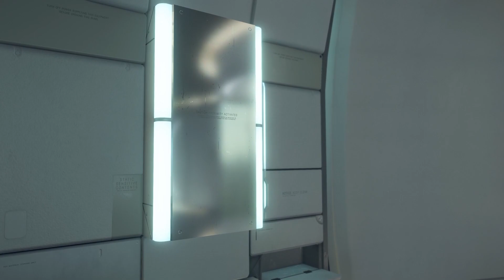[PS5] Death Stranding Director's Cut Gameplay Walkthrough Part 3 No Commentary